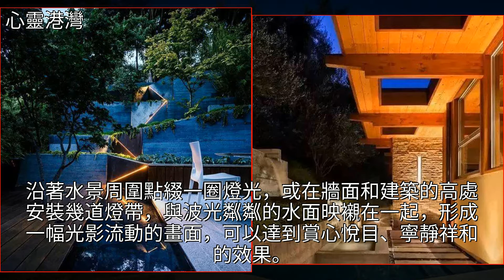一盞燈，美了一個院子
一盞燈，美了一個院子寧靜,建築,祥和,藝術,美文一盞燈，美了一個院子寧靜 建築 祥和 藝術 美文